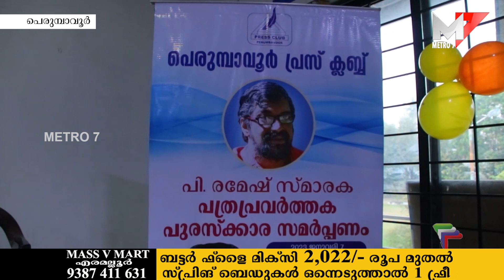പി രമേശ് സ്മാരക; പത്രപ്രവർത്തക പുരസ്കാരം സമ്മാനിച്ചു.